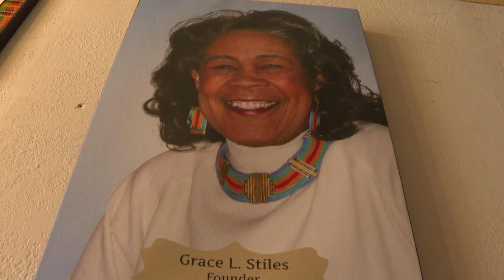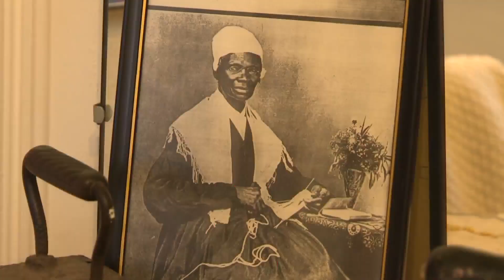Coloradans teaching unity through celebrating Kwanzaa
A lot of people think the week between Christmas and New Year's Eve is kind of a lost time where nothing is going on, but that couldn't be further from the truth. It's actually Kwanzaa and a great opportunity to learn about the other people we share the world with.